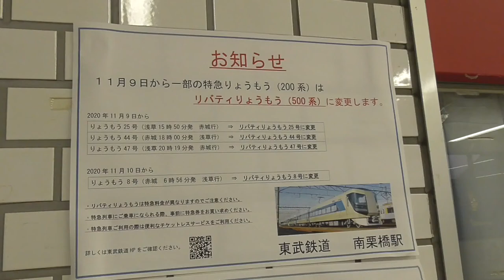特急りょうもう200系→リバティ500系 変更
お知らせ